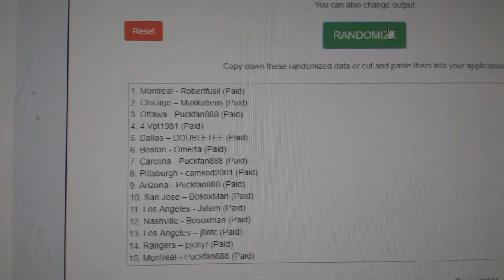Multi Randoms - C&C GB #8455